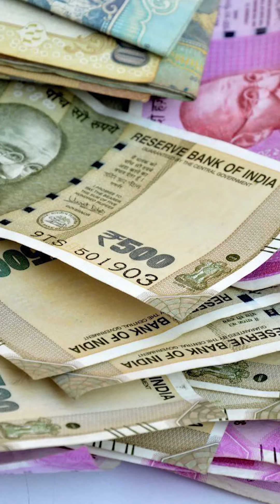4 Noble Truths of Buddha🔥 | Amrit talks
Topics covered :-
1) 4 truths about Buddha
2) 4 learnings from Buddha
3) life lessons from Buddha
4) life learnings Buddha had
5) New motivation by Buddha
6) Buddha motivational shorts

Hello Friends,
Stay open to learn from this experience and you'll become wiser and better
Just watch this video and also share your precious reviews in comment section.
Lets Keep Watching...
☛ Please give this video a thumbs up 👍if learn something!

Ask any questions about studies related problem or life; and have them answered honestly by Amrit Raj(Biology) from Vedantu.
✨⚡♨Do you have any Question for me🤔
I will love to answer them*